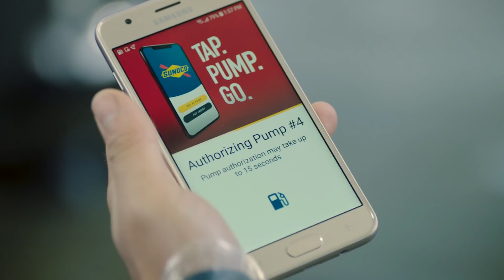Guinness World Record: Fastest Fueler in the World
On Saturday, Oct. 27, Sunoco aimed to set a world record in NYC for the most cars fueled in an hour by a single person.  Chase Elliott's fueler, John Gianninoto, became the fastest fueler and earned a spot in the Guinness World Record book before the race at Martinsville.